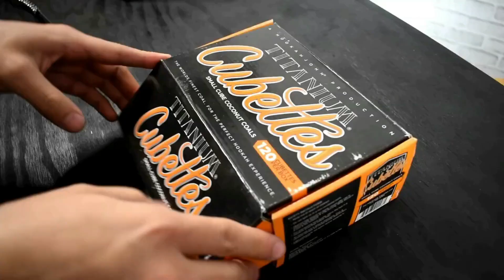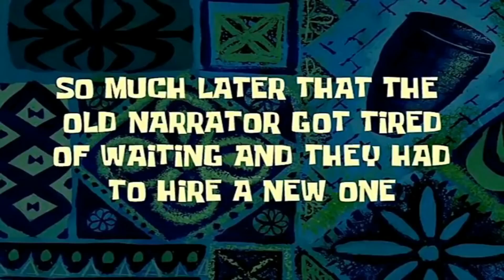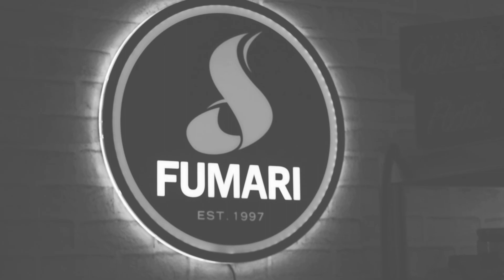The one with Fumari boxes being unboxed!!!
Join the Advocates for a special Fumari themed unboxing!